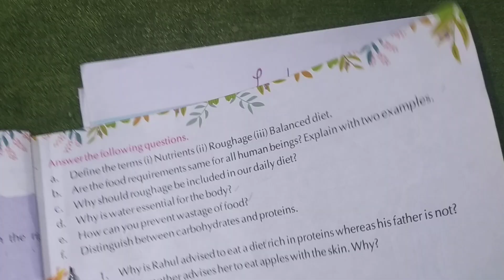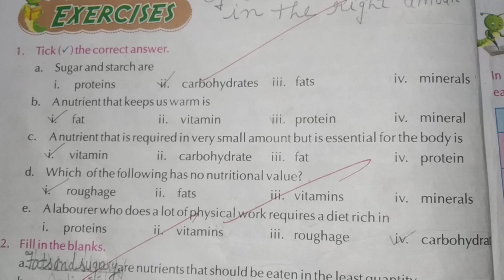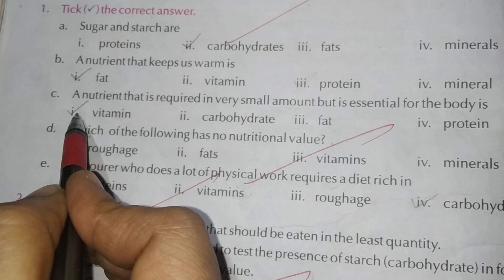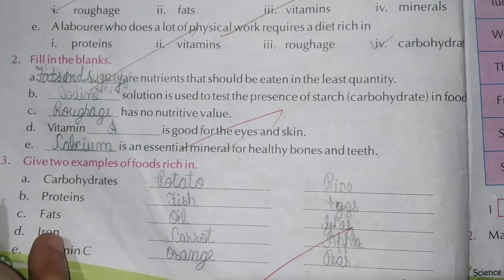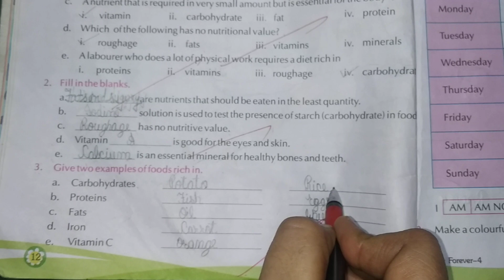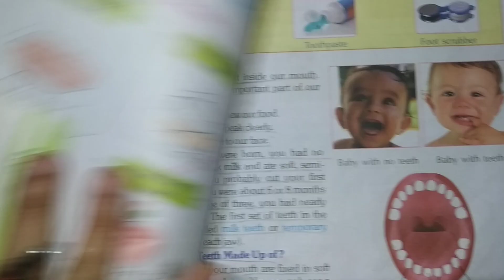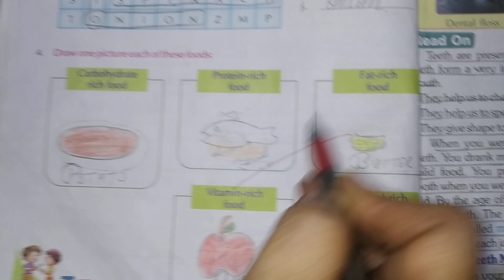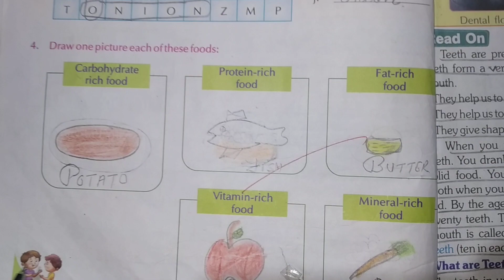Class-4, Subject-Science, Video-27, Chapter-1(Food We Eat-all exercises), Part-1 by Mrs Varsha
Class-4th
Subject-Science
Video- 27
Chapter-  Lesson 1( Food We Eat-all exercises )
By-Mrs Varsha
 part-1